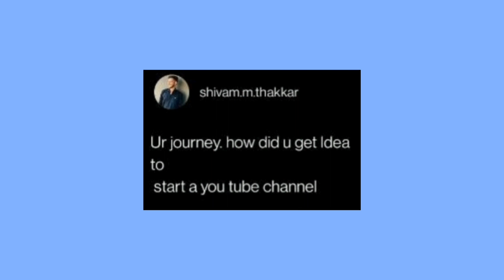99th video: What should be my 100th video ?